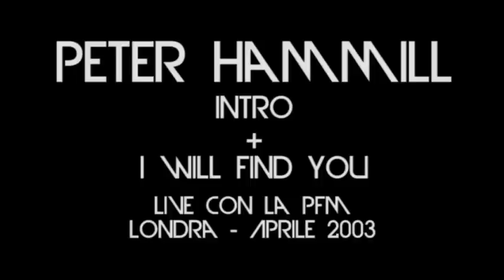Peter Hammill "Intro + I Will Find You" insieme alla PFM - Londra Aprile 2003